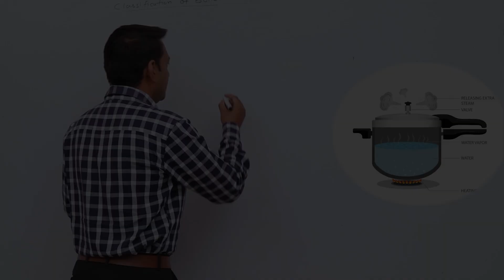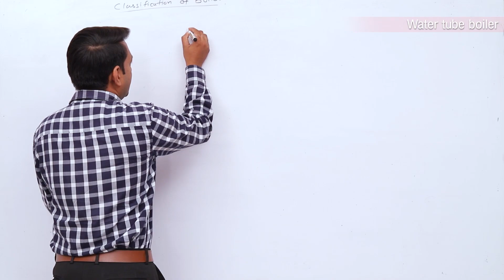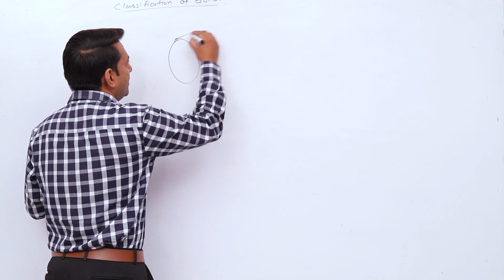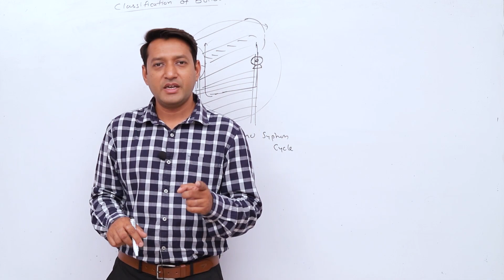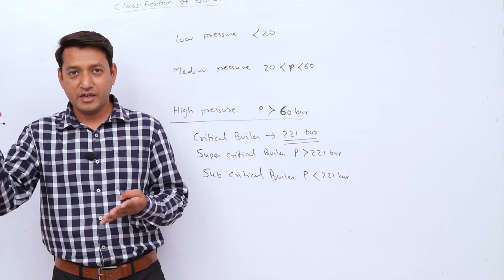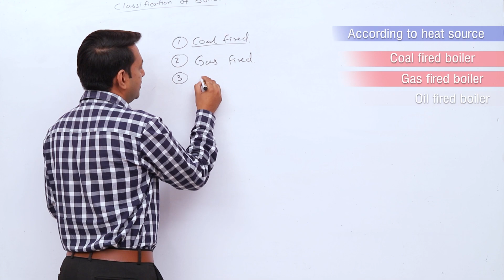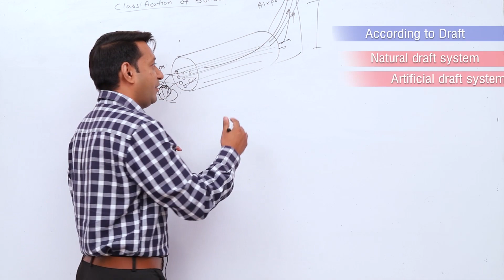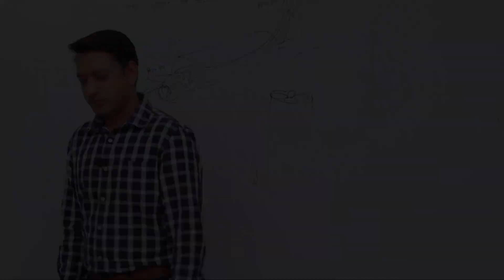boiler working classified/ fire tube boiler/ water tube boiler/Hindi/ lecture 7/ thermal engineering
Lecture 7
boiler classification, boiler types and working in Hindi/ fire tube boiler/ water tube boiler, natural draft , artificial draft, forced circulation, natural circulation, coal fired, gas fired boiler
chemical engineering, mechanical engineering, diploma chemical, diploma mechanical., physics, chemistry.

simple methods to learn engineering and get score in exam

New syllabus diploma mechanical engineering 2023, semester 4,
SSC JE exam preparation for thermodynamics, thermal engineering.

Series of lectures in Gujarati and Hindi for diploma mechanical students from GTU

Basic theory and definitions of thermal engineering, equations of steam in thermodynamic physics , chemistry. easy solution and tricks to remember for exam.

About Me
Teacher - Pinal Patel

Address
502, 7x Business Hub,
Opp. Shree K J Polytechnic college, Bharuch 392001

What we serve
Educational Teaching for Diploma and engineering,  systematic  chapterwise lectures to crack your exam.  General knowledge, Current Affairs, Science & Technology, History, Polity, Geography, Economics, Physics, Chemistry, Biology, Computer, Science & Technology, Defense, Space Technology, Indian Map & World Map, Social education video.

Best Coaching Institute in Gujarat For UPSC, UPPCS, BPSC,BSSC, UPSSSC, SSC, Bank, Rly, Airforce, NDA, CDS, CPF and Other competitive Examination.